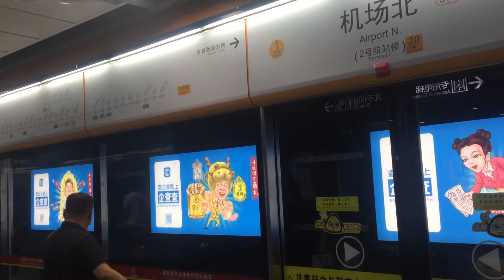في زجاج فاصل بين الركاب و المترو و مابيفتحش غير لما المترو يوصل